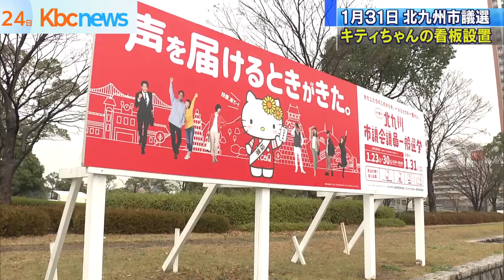北九州市議選ＰＲの看板立てかけ 今回はキティちゃん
来月１月３１日は、北九州市議会議員選挙の投票日です。市議選ＰＲ大使のハローキティが、市民に投票を呼びかける看板が２４日、北九州市役所（北九州市小倉北区）に設置されました。北九州市議選は来月２２日に告示され、３１日が投開票です。

２０１７年に行われた前回の市議選は、投票率が３９．２パーセントと過去最低で、特に若い世代の投票率の向上と新型コロナウイルス対策が課題となっています。

今年は、「感染予防」を理由とする期日前投票も可能で、市内９カ所の出張所でも例年より２時間延長して夜７時まで投票できます。来月２７日から３０日までは、小倉井筒屋など市内３カ所の商業施設でも受け付けるということです。

市の選挙管理委員会は、「投票日当日の混雑を避け、期日前投票を積極的に利用してほしい」と、呼びかけています。